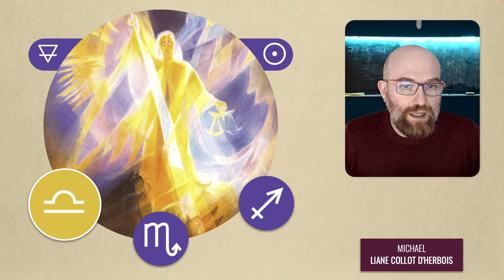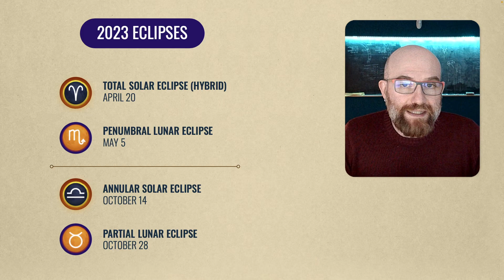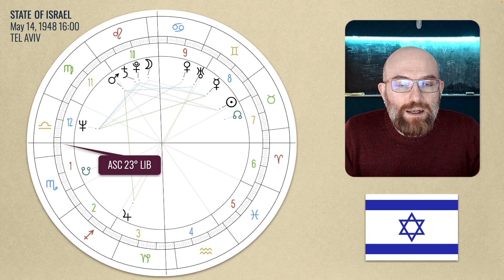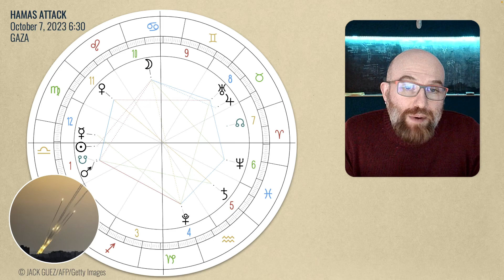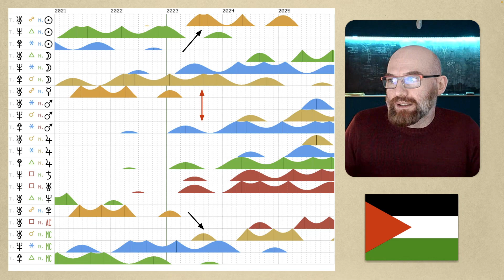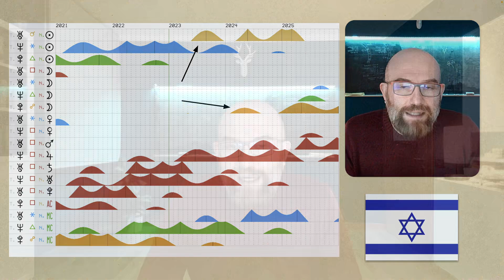The Israeli-Palestinian Crisis in the Light of the Eclipses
In this video we will try to delve deeper into the recent crisis in the Middle East after the Hamas attack on 7 October. By comparing the papers of the State of Israel, of Israeli Prime Minister Benjamin Netanyahu and that of the declaration of independence of the Palestinian people, we will highlight various connections regarding the recent solar eclipse of October 14th.

00:00 Introduction
01:20 The Comet and the Eclipse
03:07 Chart of Israel
08:10 Netanyahu's Chart
15:11 Hamas Attack Chart
18:36 Chart of Palestinian People
23:59 Palestinian Transits
27:20 Israel Transits
28:43 Conclusion